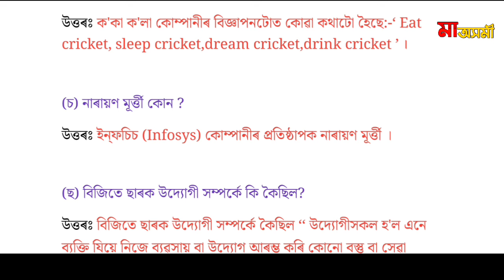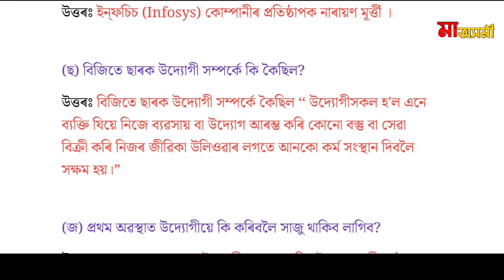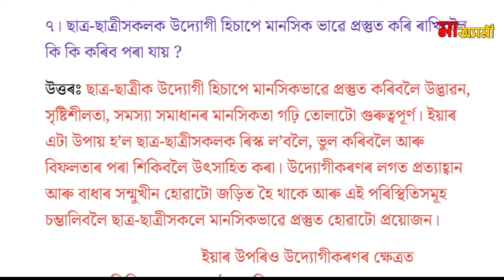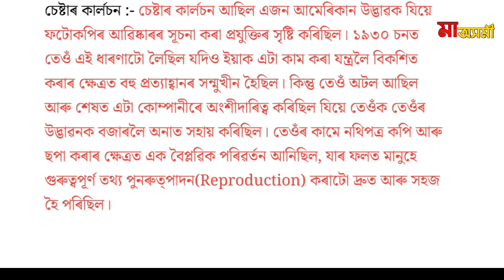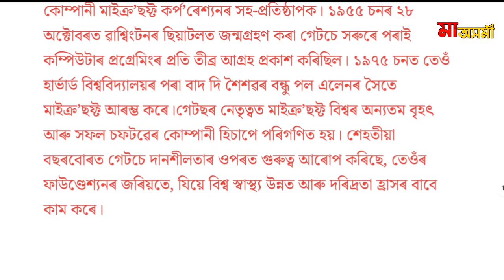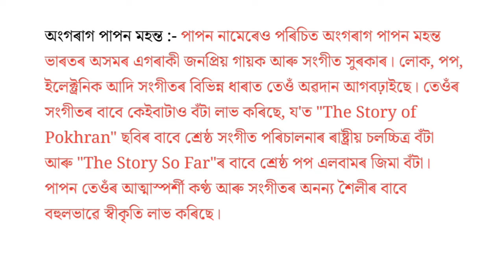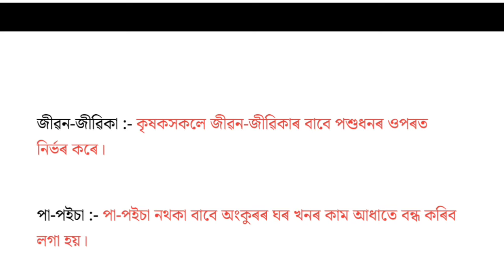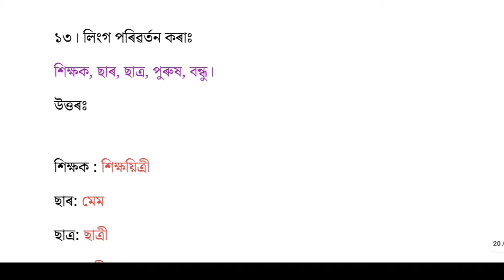Class 10 assamese chapter 6 question answer | উদ্যোগী হওঁ আহা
উদ্যোগী হওঁ আহাঁ Class 10 assamese chapter 6 question answer || Class 10 assamese lesson 6

উদ্যোগী হও আহা class 10
assamese class 10 chapter 6
class 10 assamese question answer
class 10 assamese udyogi hou aha question answer
assamese class 10
udyogi hou aha class 10 question answer
উদ্যোগী হও আহা class 10 question answer
assamese chapter 6 class 10
udyogi hou aha
audyogik
class 10 assamese chapter 1 question answer
assamese class 10 chapter 6 question answer
class 10 assamese 6 chapter question answer
class x assamese chapter 6 question answer
udyog vihar
assamese question answer
assamese question answer class 10
class 10 akhomiya

class 10 assamese chapter 6 question answer assamese medium